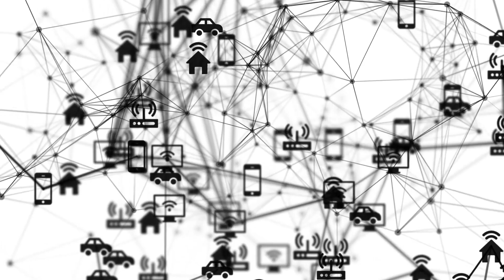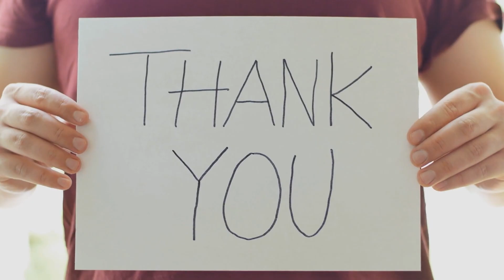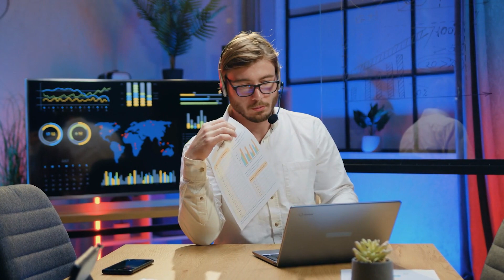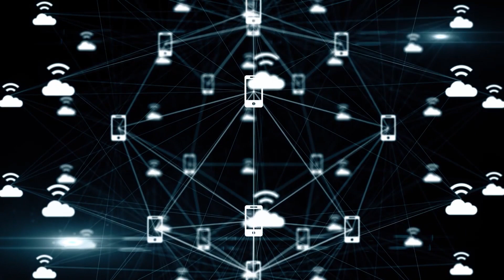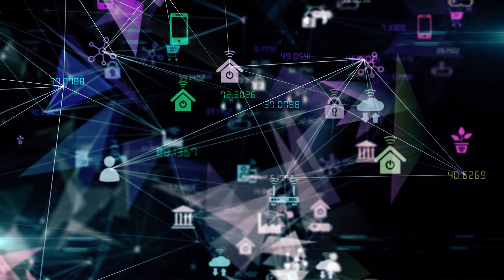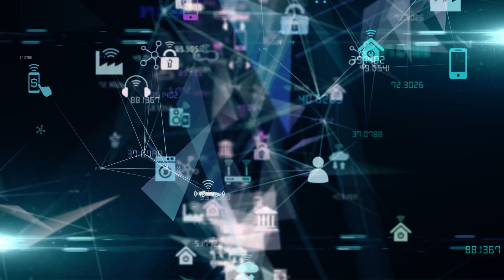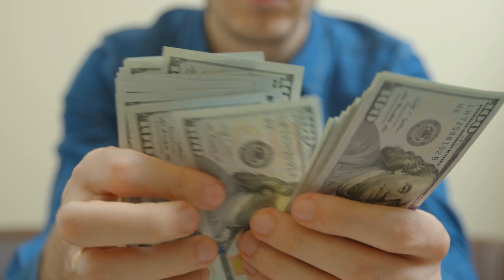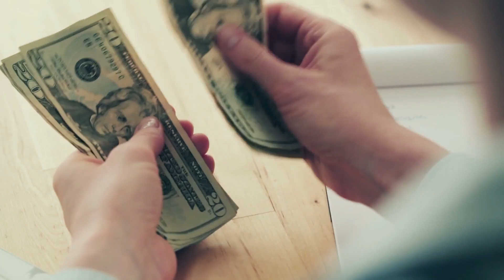Elon Musk Activated Starlink Internet In Ukraine | Satellite Internet Terminals In Ukraine. 💁🏼💁🏼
Elon Musk Starlink Internet Activated In Ukraine | Satellite Internet Terminals In Ukraine.

Ukraine’s vice prime minister said on Monday that internet terminals sent by Elon Musk, which were designed to work with satellites orbiting in space to provide online access, had arrived in the country.

One of Mr. Musk’s companies, SpaceX, has deployed thousands of satellites into low-Earth orbit over the past three years as part of its business to beam high-speed internet service from more than 100 miles above the planet.

Satellite internet services like Mr. Musk’s, which is known as Starlink, can be useful in parts of the world where people cannot easily access conventional internet providers, whether because of technical limitations, government restrictions or other barriers.

There have been a number of internet disruptions in Ukraine since the Russian invasion began last week. On Saturday, Vice Prime Minister Mykhailo Fedorov of Ukraine, who is also the minister of digital transformation, wrote to Mr. Musk on Twitter to ask for Starlink stations.

“While you try to colonize Mars — Russia try to occupy Ukraine!” Mr. Fedorov wrote. “While your rockets successfully land from space — Russian rockets attack Ukrainian civil people!”

Mr. Musk, a billionaire entrepreneur who is also the chief executive of the electric-car maker Tesla, said that the Starlink service was now active in Ukraine and that he was sending more of the terminals users would need to access a satellite internet signal through the system.

Mr. Fedorov posted a photo on Twitter on Monday that appeared to show a military truck loaded with Starlink terminals.

“Starlink — here,” he wrote, and thanked Mr. Musk.

“You are most welcome,” Mr. Musk wrote back.

It was unclear as of early Tuesday how many Starlink terminals had arrived in the country, where they would be available or who would be allowed to use them. SpaceX did not immediately respond to a request for comment.

Editors’ Picks

Stronger Muscles in 3 Seconds a Day

This Social Club Runs On Crypto Tokens and Vibes

Mistakes Happen. In the Kitchen, That Can Be the Best Thing.

SpaceX’s internet service Starlink is available in Ukraine and more terminals are being sent to the country, according to the company’s CEO Elon Musk.

The conflict-hit nation has seen internet disruptions with Russian troops advancing and missiles hitting key infrastructure. Monitoring group NetBlocks said Thursday that disruptions had been tracked across much of Ukraine including capital city Kyiv.

On Saturday, Musk was asked by a Ukrainian government official if he would provide more of his company’s Starlink stations to the country.

“While you try to colonize Mars — Russia try to occupy Ukraine! While your rockets successfully land from space — Russian rockets attack Ukrainian civil people! We ask you to provide Ukraine with Starlink stations and to address sane Russians to stand,” Mykhailo Fedorov, the vice prime minister of Ukraine and minister of digital transformation, said.

Musk responded late Saturday via Twitter saying: “Starlink service is now active in Ukraine. More terminals en route.”

Starlink ultimately wants to provide the world with faster internet, starting by improving internet access in parts of the world that aren’t currently served by broadband providers.

It allows people to connect to the internet via a satellite dish that is placed on or near a person’s property. The internet is beamed down to the dish via a network of Starlink satellites that have been put into orbit by SpaceX and ground stations.

Starlink Explained: Everything to Know About Elon Musk's Satellite Internet Venture

When you think of billionaire entrepreneur Elon Musk, chances are high that you think of his electric car company Tesla, his space exploration venture SpaceX or his stint hosting Saturday Night Live (to say nothing of his history of stirring up controversy on social media or smoking weed with Joe Rogan). Maybe you just know him as one of the richest people on Earth.

Something you might be less familiar with is a venture called Starlink, which aims to sell internet connections to almost anyone on the planet, by way of a growing network of private satellites orbiting overhead.

After years of development within SpaceX -- and after securing nearly $885.5 million in grant funds from the Federal Communications Commission at the end of 2020 -- Starlink picked up the pace in 2021. In January, after three years' worth of successful launches, the project had surpassed 1,000 satellites delivered into orbit. One year and dozens of successful launches later, Starlink boasts nearly 2,000 functional satellites orbiting overhead.